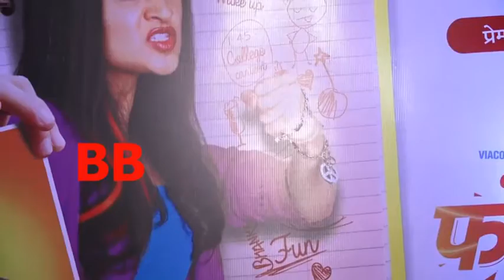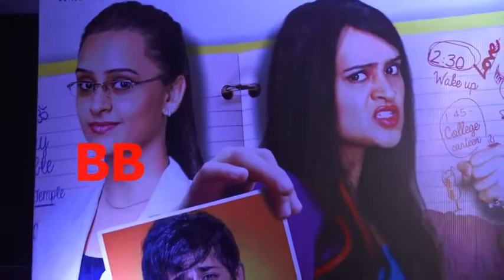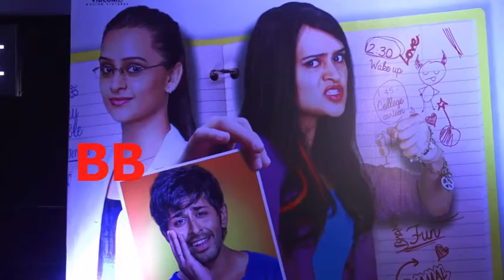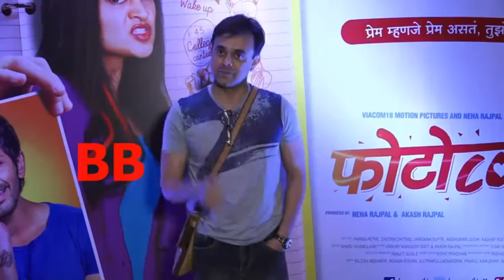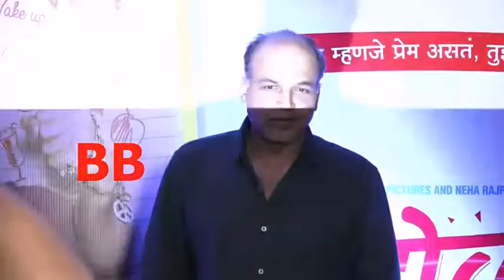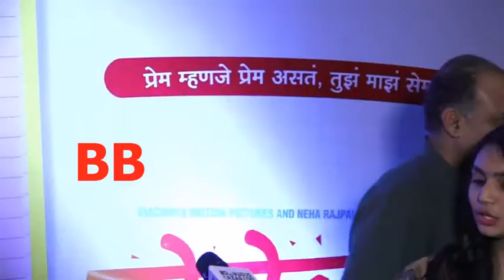Special Screening Of Marathi Film Photocopy Part 2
Special Screening Of Marathi Film Photocopy Part